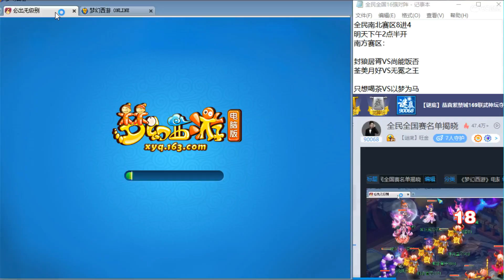【全民PK赛】 尚能饭否 VS 封狼居胥（赛区8进4）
梦幻西游：全民PK赛  尚能饭否 VS 封狼居胥（赛区8进4）